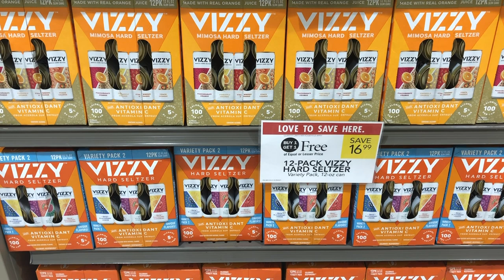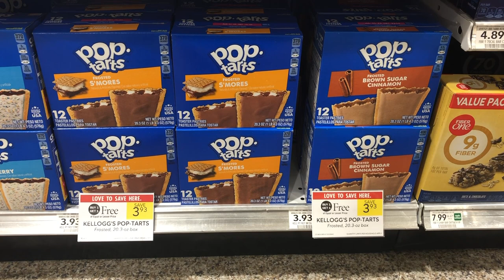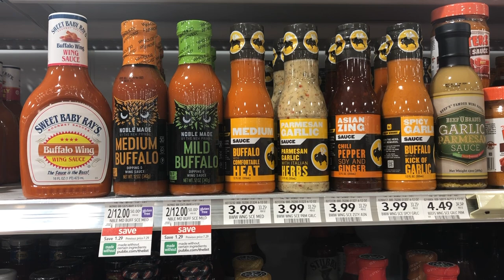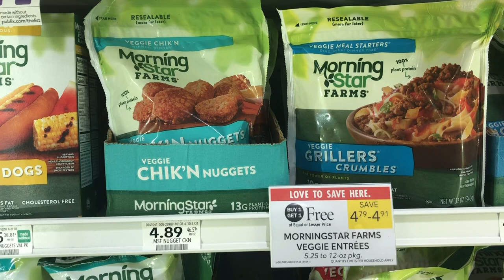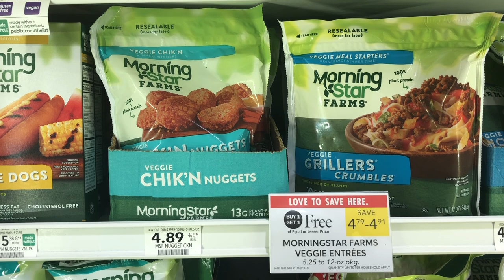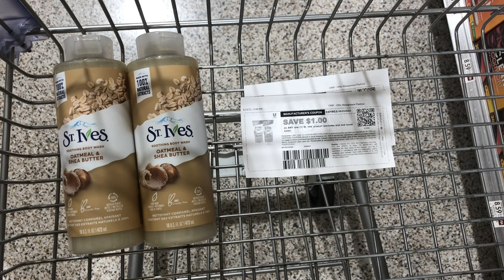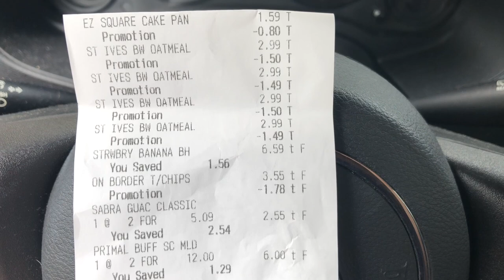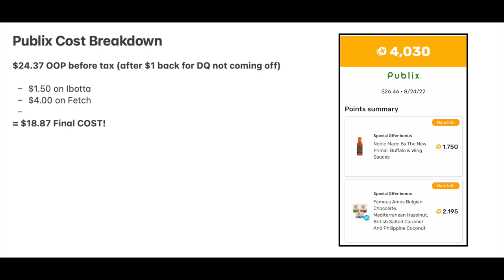Publix Cheap Grocery Deals This Week | 8/14 to 8/30 | and $15 Sephora FREEBIE!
In this vlog I am sharing the best couponing deals at Publix this week including free and moneymaker breakdowns. I am a 24 year old couponer that wants to teach other people how to save in a realistic way on high-value items.